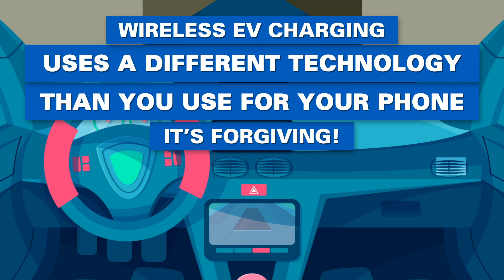Five Myths of Wireless Charging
You’ve heard them. You’ve read about them. Now see them – the five biggest myths about wireless EV charging. Learn why they’re myths and how wireless charging makes your life easier. Let’s face it. We HATE cords. Why would you want to put another cord in your life?